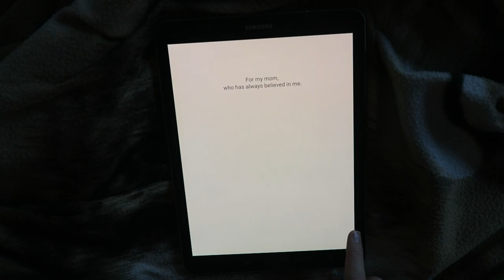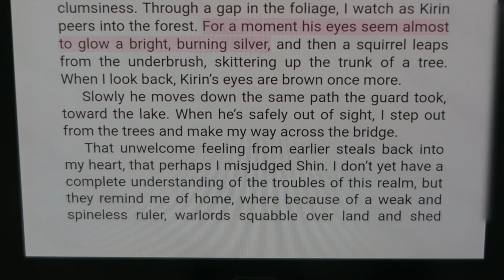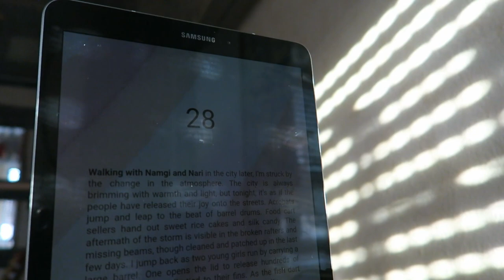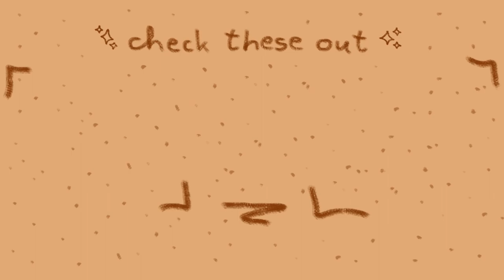READING VLOG | reading a fantasy standalone 🐉✨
I read a standalone fantasy book in this vlog and tried something new editing wise! Hope you enjoy!
M :)

| Video Chapters |
0:00 Hello!
0:54 Day 1
9:32 Day 2
15:50 Day 5
21:00 Day 6 & final thoughts
28:46 Byyee!